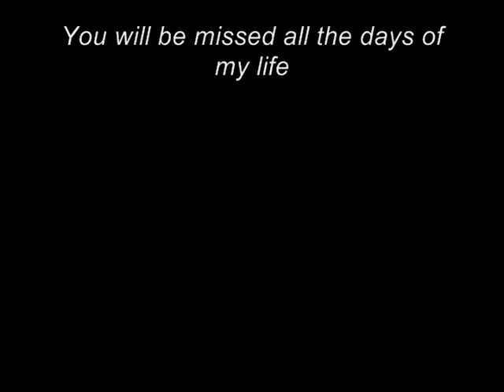Henry Louis Basset - In Memorium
Some of my favorite Henry moments (that were captured)